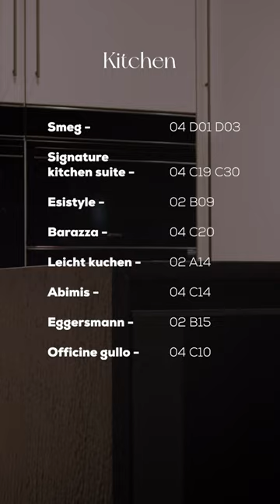Milan design week